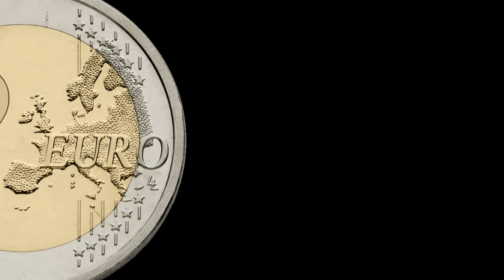2012-04-18 Koppelzaun Schmatz Steher geraderichten (2012 - das Jahr in dem die Welt unter geht...)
18. April 2012: Steher geraderichten

Der Koppelzaun kippt - wir arbeiten an der Ausrichtung.

für diesen Beitrag wurde hier gedreht:
Tierkoppel Grillenhof Gangelbergergasse, Neulengbach

für diesen Beitrag vor der Kamera:
Karl Schmatz
Daniel Schmatz

für diesen Beitrag hinter der Kamera:
Daniel Schmatz